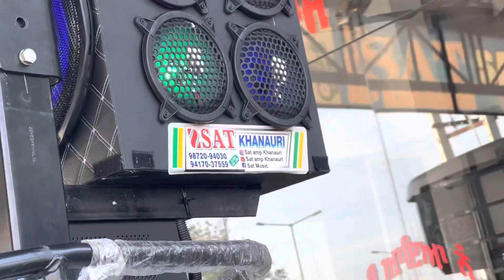16 February 2023